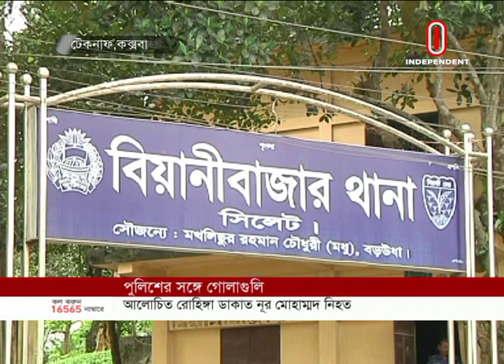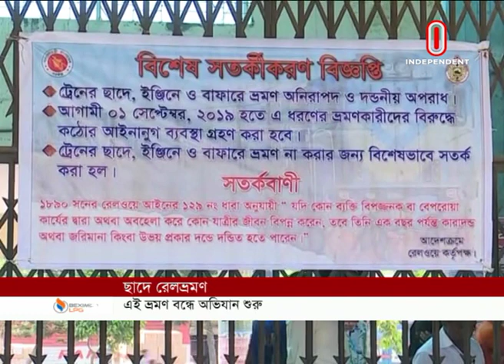News at 04 PM II সমগ্র বাংলাদেশ II 01 September 2019